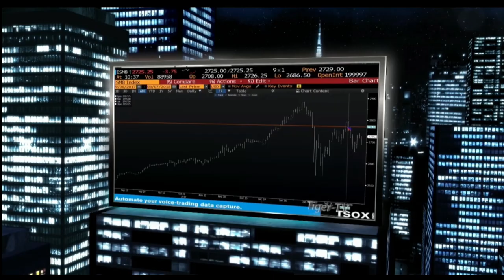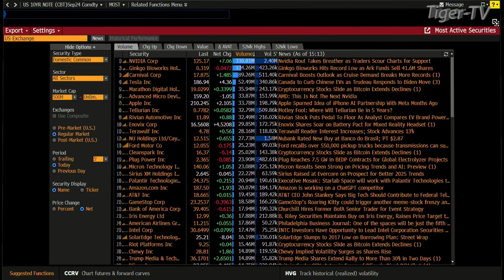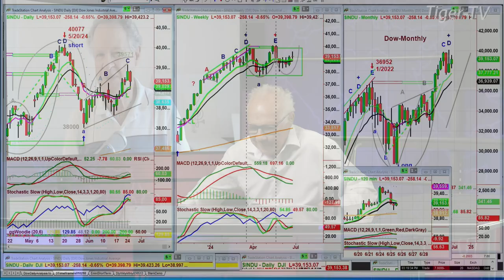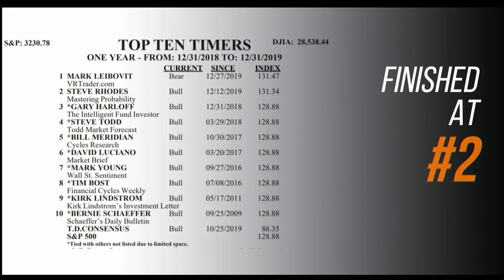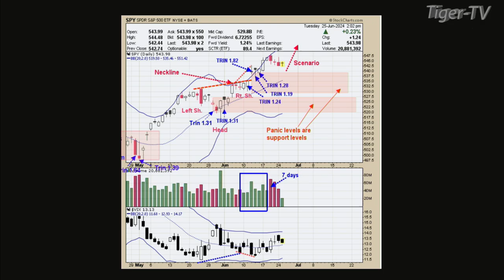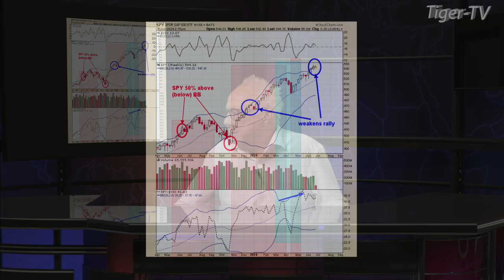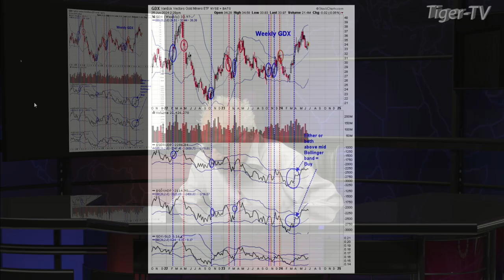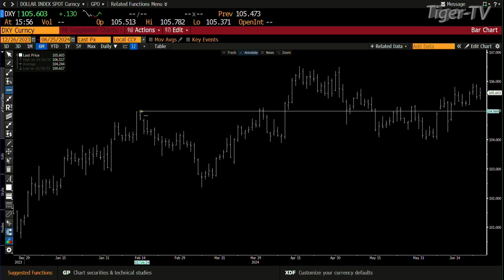June 25th, The Tom O'Brien Show on TFNN - 2024